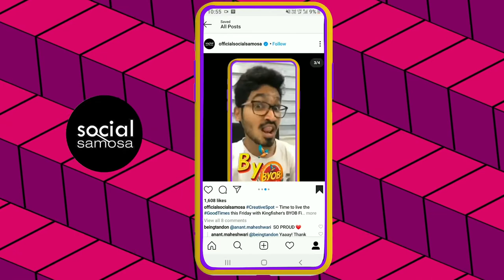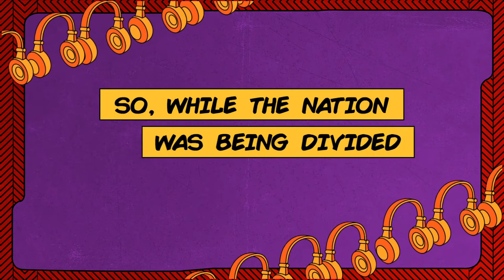Kingfisher | Bring Your Own Beat (BYOB) | Digital Experiences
With a nationwide lockdown, weekend parties, bar catch-ups and music concerts became were a thing of the past until KF stepped in. We helped the King of Good Times bring the part home with the BYOB (Bring Your Own Beat) filter.